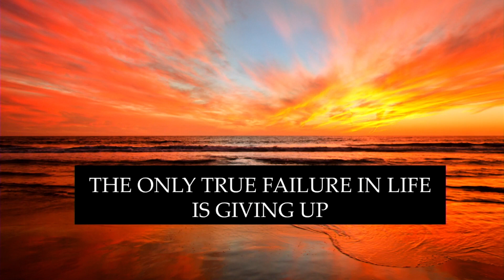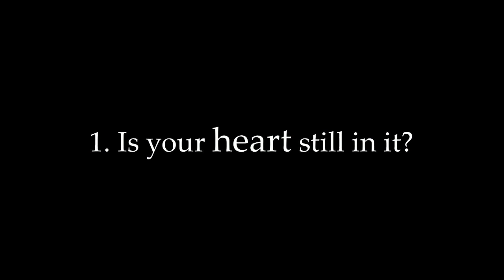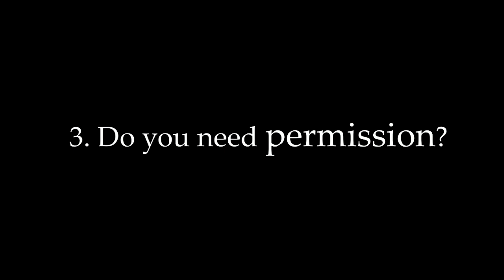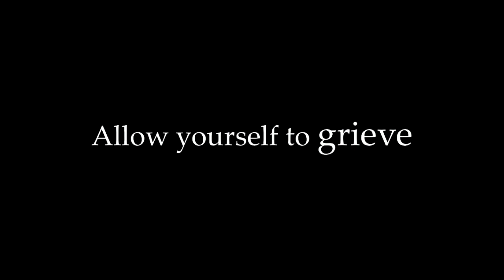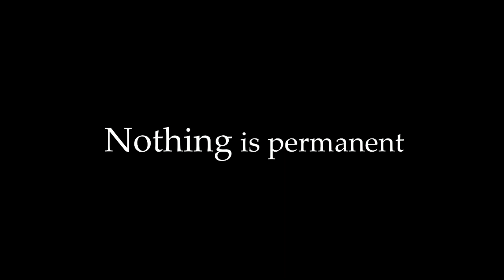Actually, do give up. | Julia Henning | TEDxUniAdelaide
From performing at the Sydney Opera House to researching Wildebeest in South Africa, Julia shared that it is okay to change, even your lucrative dreams, for better future. Julia Henning is a budding ethologist, currently studying her honours in animal behaviour, investigating feline epilepsy. But before she ever met science, Julia was a professional singer and composer, touring Australia, hitting number 1 on the triple j unearthed charts and having her music featured on Channel 10's hit series 'Offspring'.  From performing at the Sydney Opera House to researching Wildebeest in South Africa, Julia believes that our dreams and ambitions should be as resilient and adaptable as we are. This talk was given at a TEDx event using the TED conference format but independently organized by a local community.